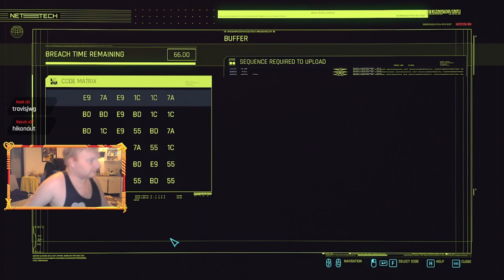Panam And Takamura time! || Cyberpunk 2077 || Part 6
Finaly main quests again :D